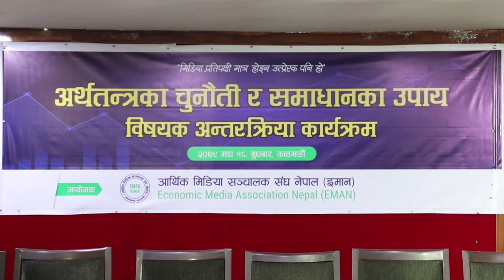सरकारले निजी क्षेत्रको मनोबल उच्च बनाउन आवश्यक रहेको व्यवसायीहरुको भनाई